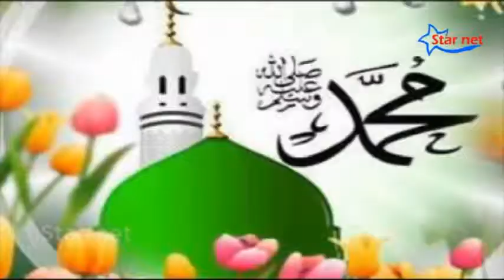Snehakkadaloram.. | Album : Madeenayude Naamathil | Shukoor Irfani Chembarikka | Unais Mulakpadam